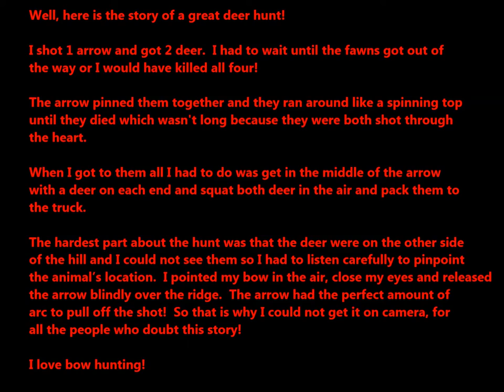Deer Hunting Highlights from 2015